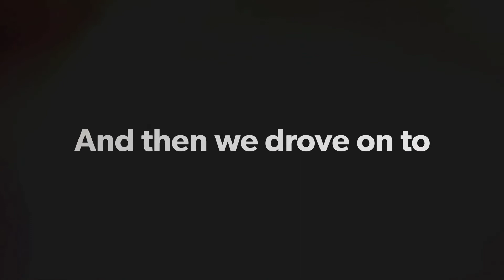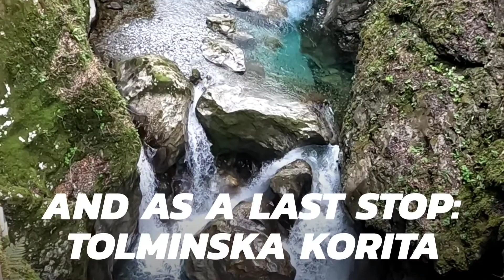Episode 3 Slovenia beautiful cities lakes and rivers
Slovenia has been on our bucketlist for quite awhile now. And it has not disappointed us! What a beautiful country!